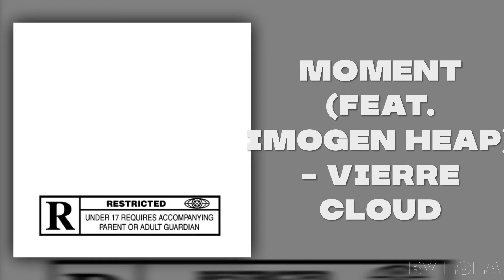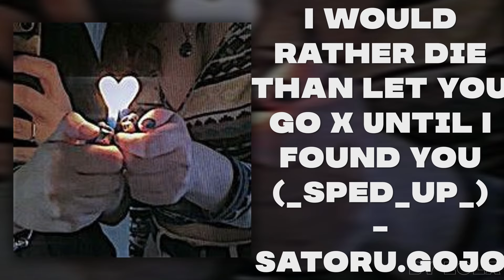the best ship songs for when you need a hug (づ๑•ᴗ•๑)づ♡ (with timestamps)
♥ 𝗔𝘂𝘁𝗵𝗼𝗿'𝘀 𝗡𝗼𝘁𝗲
"Never give up on what you want and believe in yourself." -Lola

♥ 𝗧𝗶𝗺𝗲𝘀𝘁𝗮𝗺𝗽𝘀
00:00:00 Play Date - Melanie Martinez
00:00:59 See Tình (sped up) - Hoàng Thùy Linh
00:01:58 heart to heart -sped up - akane
00:02:57 My baby my baby ~ •°. - ZWOMBIIE
00:03:56 𝘮𝘦𝘯 𝘪 𝘵𝘳𝘶𝘴𝘵 (𝘴𝘱𝘦𝘥 𝘶𝘱) - 𝘴𝘩𝘰𝘸 𝘮𝘦 𝘩𝘰𝘸
00:04:55 LIGHT SHOWER - Melanie Martinez
00:05:54 Wonder Girls // sped up - tell me (rap version)
00:06:53 moment (feat. imogen heap) - vierre cloud
00:07:52 Kali Uchis sped up - melting
00:08:51 Feels (sped up) - Calvin Harris
00:09:50 arctic monkeys (sped up) - 505
00:10:49 I would rather die than let you go x Until I Found You (_sped_up_) - Satoru.gojo
00:11:48 Bound - The Ponderosa Twins Plus One
00:12:47 Remember the rain - red
00:13:46 Removeface Ft Universe   4ever (prod. 444jet) Sped Up Ð  ¦  ð  ¦   - ૮꒰ ˶• ༝ •˶꒱ა♡૮꒰˶• ༝ •˶⑅꒱ა
00:14:45 Outro